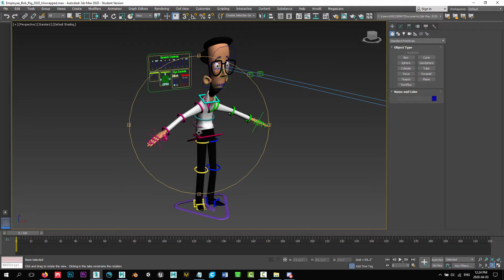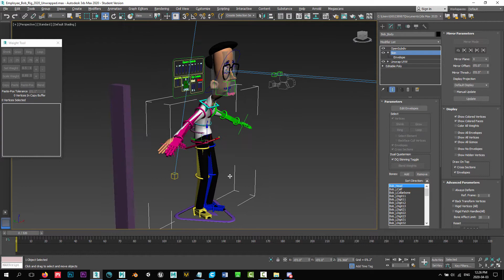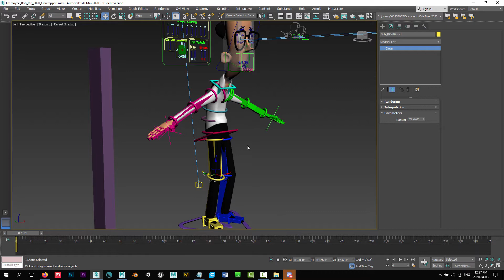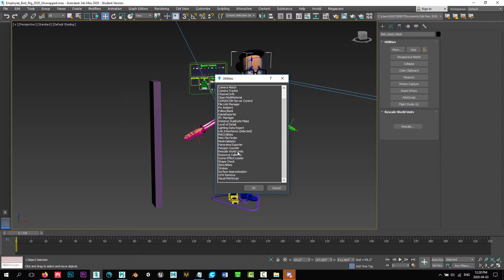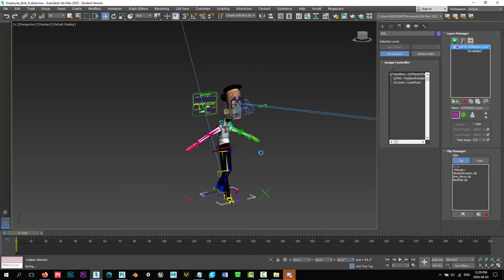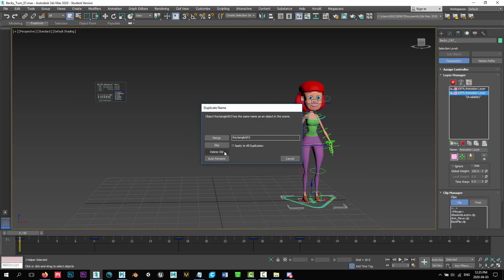Scale a CAT Rigged Character in 3DS Max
This is a video I made for my students, but I'm posting it public in-case it helps anyone else out there.